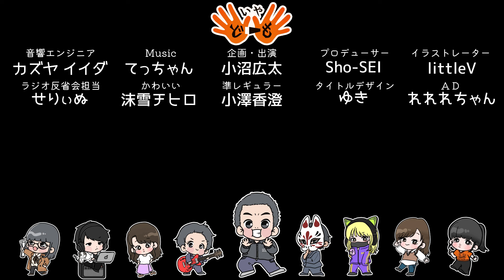究極の生ハムメロンを自宅で楽しむ方法【プレゼントもあるよ】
いやどーも。
Sho-SEIの友達の結婚祝い！というわげで自宅で生ハムメロンやったんだっつけ！
生ハム購入者は生ハムとの２ショット写真撮って送ってくれればメロンだすべよ！
２ショット写真は俺のTwitterまでちょーだいね！

★沫雪ちひろ
　元茨城県牛久市非公認ご当地アイドル"Ｒ6団"
　現ラウドロック系アイドル"EVE"

　■メール
602